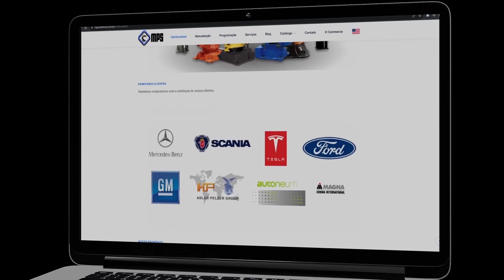Apresentação redes sociais e site MPS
Somos a MPS, uma empresa que atua no segmento de robótica em todo o Brasil e no mundo, atendendo indústrias como automotivas, alimentícias e farmacêuticas, e se você gosta deste assunto nos acompanhe em nossas redes sociais e não perca nada no universo da robótica. Aproveite também e visite nosso site para conhecer mais sobre nossa empresa.